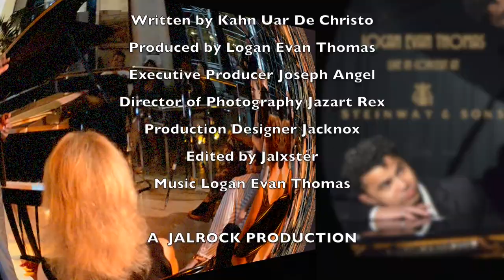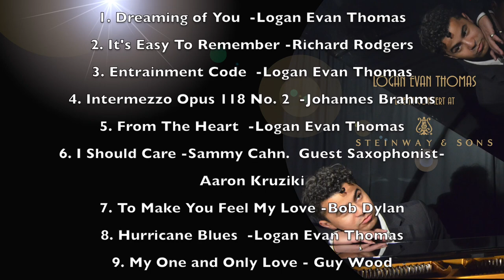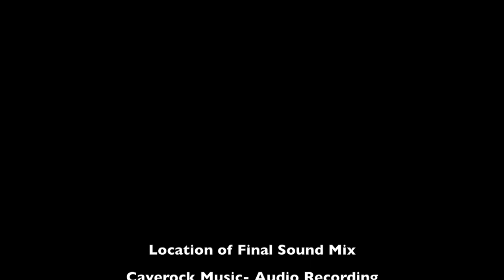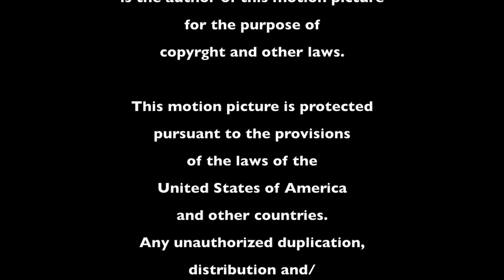LOGAN EVAN THOMAS Live Concert Film At Steinway & Sons, NYC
AVAILABLE NOW @

Award Winning Pianist and Filmmaker Team Up

To Create A Dynamic Live Concert Film At Steinway & Sons, NYC
Manhattan, NYC (Dec. 15th, 2015)- On Friday Dec. 25th, the “first of it’s kind” live solo piano concert by pianist Logan Evan Thomas at Steinway & Sons, NYC will be available for the world to see. Instead of hosting the concert in a private performance room upstairs, Mr. Thomas was influenced by the original founders’ idea of a public performance space, and insisted that it were to be held in the showroom on street level in order to maximize visibility to the public passer-byres.

Although this idea had never before been executed at Steinway & Sons, NYC, artistic visionary director Jazart Rex, in collaboration with Jalreign Media, Caverock Music jumped at the opportunity, creating the enhanced ambience of the performance arena, and capturing the performance with a creative multi angle camera shoot. Together, Thomas and Rex were able to create a dynamic, interactive live concert experience film. In addition to the full one hour and 30 minute complete concert edition, Jazart Rex has created a series of completely new individual song edits with a bit more of his signature video art infused in, and will be releasing each song separately following the original feature release.

None of this would have been possible without the help of Steinway representative, Aaron Kruziki who saw the vision and pulled the strings to help create the event. Together they worked with Angela Sowon Song and her New York Wine and Coffee and Jazz Social Group to sell tickets and fill the house. Her company website is Mr. Thomas performed a diverse selection of music on a beautiful 9-foot Steinway D piano, playing a few songs from his recently released solo piano album “From The Heart”, a world premiere of a few new original pieces, arrangements of jazz standards and popular music, as well as some 18th century classical masterpieces.

After much work to finish the project, Jazart Rex and Mr. Thomas are happy to announce that the final film will be available to watch on
on Dec. 25th, 2015.

A Jazart Film
Directed by Jazart Rex

Written by Kahn Uar De Christo
Produced by Logan Evan Thomas
Executive Producer Joseph Angel
Director of Photography Jazart Rex
Production Designer Jacknox
Edited by Jalxster
Music Logan Evan Thomas

A  JALROCK PRODUCTION

Musicians
Piano Logan Evan Thomas
Guest
Soprano Sax Aaron Kruziki

Production Departments
Grip and Electric by: David Jan Pirog

Streaming Service
Jalreign Live Streaming
Caverock TV Platform

Camera
Assistant Camera WP Hodge
Assistant Camera Sophie Evelyn Lim
Assistant Camera Josh Davis
Assistant Camera David Jan Pirog

Sound AD8Blak and Josh Davis

Wardrobe By: Me myself and I Clothing Company

Song Credits
1. Dreaming of You  -Logan Evan Thomas
2. It's Easy To Remember -Richard Rodgers
3. Entrainment Code  -Logan Evan Thomas
4. Intermezzo Opus 118 No. 2  -Johannes Brahms
5. From The Heart  -Logan Evan Thomas
6. I Should Care -Sammy Cahn.  Guest Saxophonist- Aaron Kruziki
7. To Make You Feel My Love -Bob Dylan
8. Hurricane Blues  -Logan Evan Thomas
9. My One and Only Love - Guy Wood

Steinway & Sons
New York

Mr. Aaron Kruziki-
Steinway & Sons Sales Representative

Filmed at:
Steinway and Sons
1155 Avenue of the Americas, New York, N.Y.

Angela Sowon Song
and The Jazz and Wine Meetup Group

Camera, Lenses and Equipment
Canon
Gopro
Nikon
Apple

Location of Final Sound Mix
Caverock Music- Audio Recording

is the author of this motion picture
for the purpose of
copyrght and other laws.

This motion picture is protected
pursuant to the provisions
of the laws of the
United States of America
and other countries.
distribution and/
or exhibition of this
motion picture
may result in civil liability
and criminal prosecution.